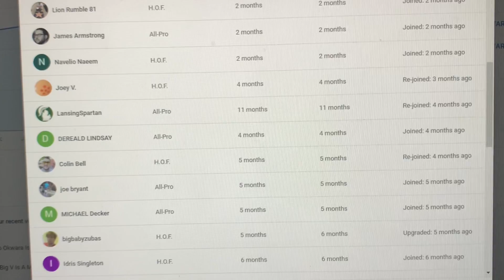Lions SIGN Safety Dean Marlowe: Lions Latest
or ftfn follow on instagram, twitch